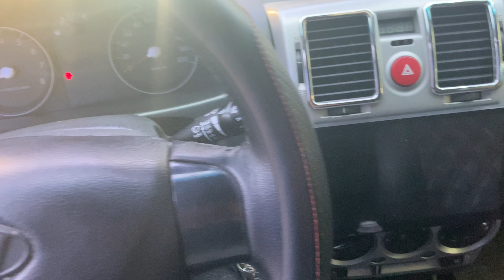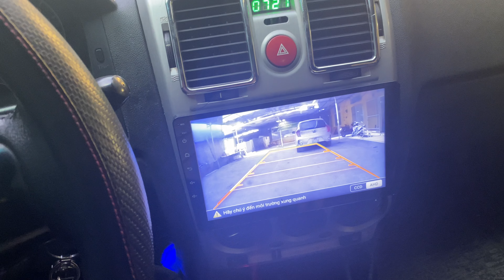HuynDai Get nhập khẩu Hàn Quốc giá nhô 100 triệu LH 0964656865 / 0979709565